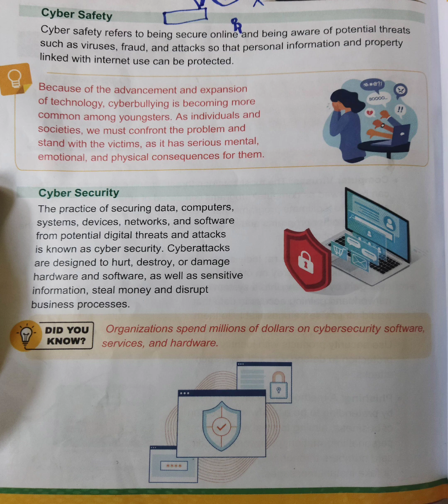Hello World kids Class 6 Unit 5 Digital Citizenship Topic Cyber Security pg# 96